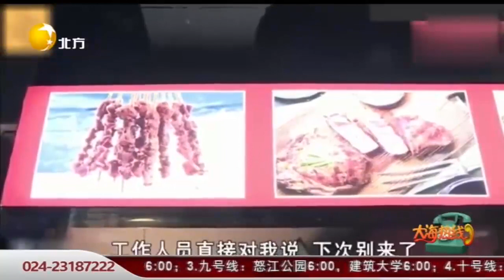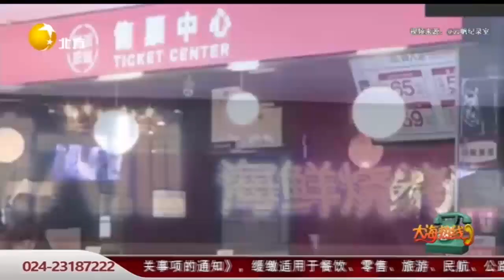“大胃王”丢面子 自助餐“拉黑”我